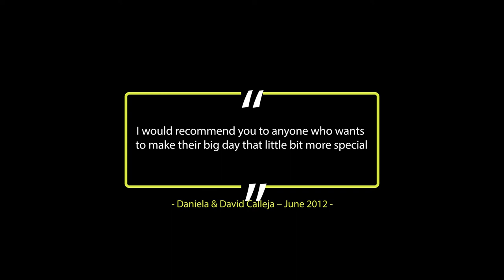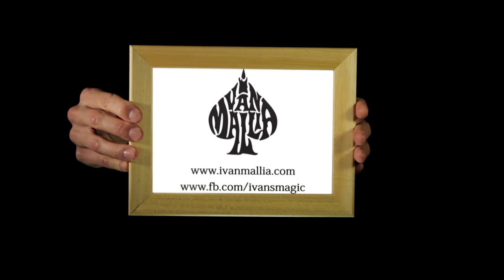Ivan Mallia :: Malta Wedding Magician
Add something unique to your special day!